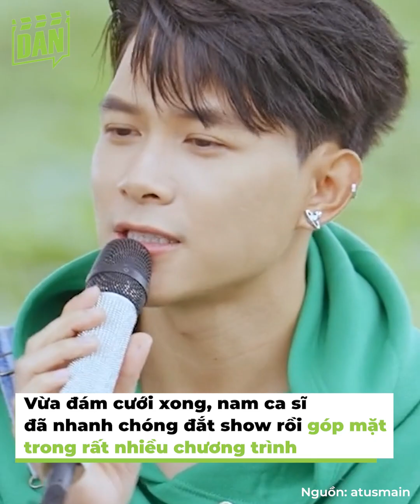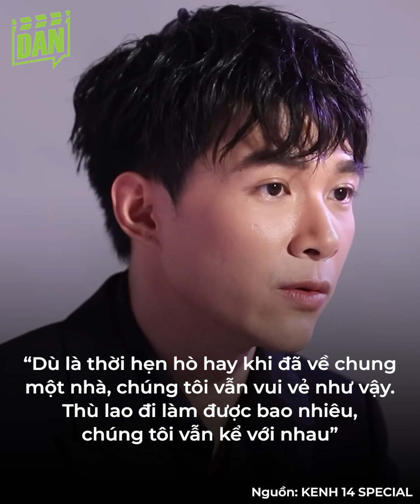Anh Tú - Diệu Nhi lên hương sau đám cưới thế kỷ: Vợ làm giám khảo, chồng đắt show | Camera Xóm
Sau đám cưới thế kỷ, cuộc sống của vợ chồng son Diệu Nhi - Anh Tú vẫn thu hút sự quan tâm của đông đảo khán giả. Chẳng những hạnh phúc thăng hoa mà couple này còn khiến dân tình phải ngưỡng mộ bởi sự nghiệp ngày càng nở rộ.

☞ Bản quyền thuộc về Camera Xóm.